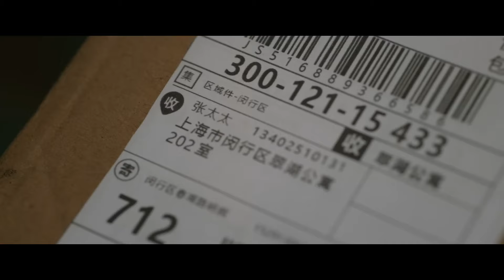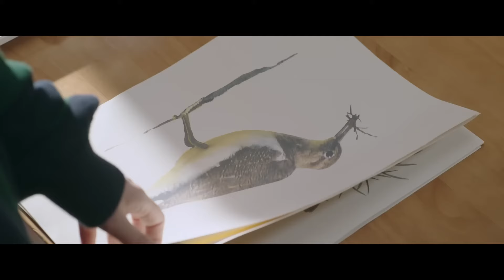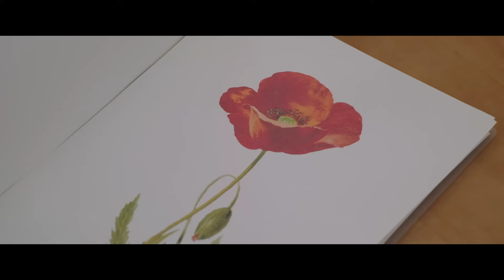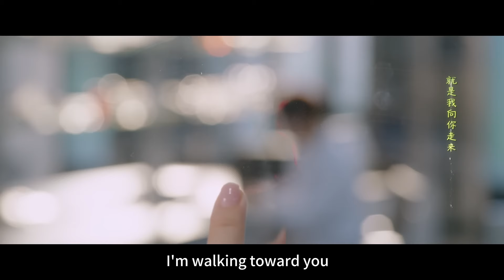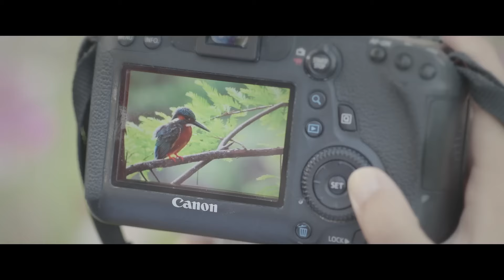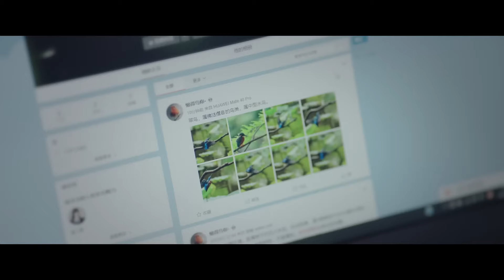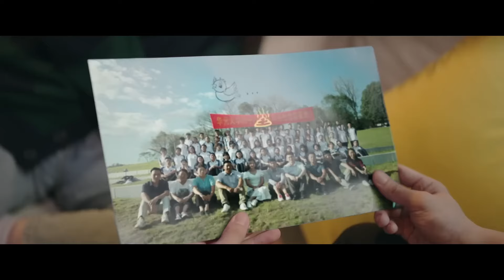總裁灰姑娘終於互相明白心意，兩人激情熱吻，甜蜜一夜只愛彼此！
【劇名】兩個人的小森林 LGRDXSL
【演員】虞書欣、張彬彬、厲嘉琪、丁冠森
【劇情介紹】該劇講述的是純靠化妝技術維持精緻外表的時尚博主虞美人，想要憑藉美貌報復式地追求曾經拒絕她的天才植物學教授莊羽，卻在施展獵愛百計的過程中淪陷了，上演了一場甜蜜爆笑的愛情故事。